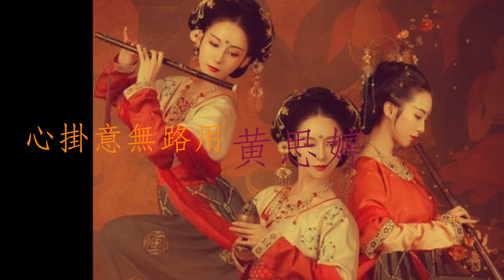心掛意無路用：黄思婷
06. 心掛意無路用：黃思婷 夜市走唱2

裝著笑容心悲傷　送你離開家鄉
希望你自己要保重　一切為前途來設想
人生人生旅途　坎坎坷坷這是平常
失敗痛苦打擊　有時對你會顛倒勇
啊請你請你　一定要堅強
提出精神大膽向前
衝衝衝衝衝衝
心掛意無路用

原唱  心掛意無路用：龍千玉 【心掛意無路用】專輯
作詞：蔡素惠
作曲：蔡素惠